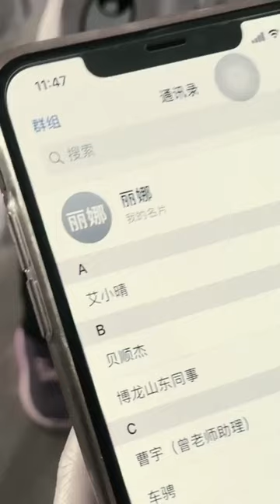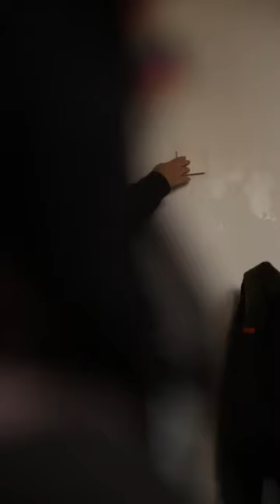陌生女人冒充家长接孩子，步美看出破绽拦下，没想到....【名侦探步美】